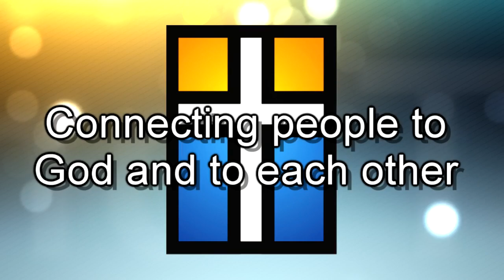BEST THINGS ABOUT CLEAR CREEK 2013 Vol 1